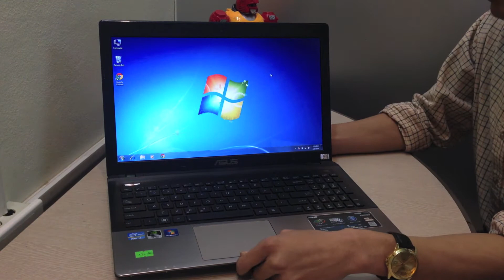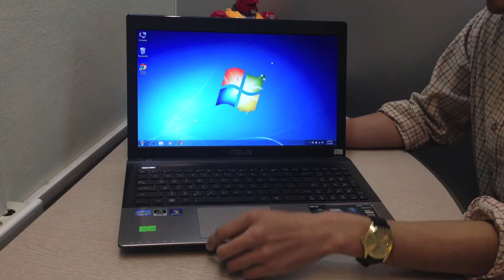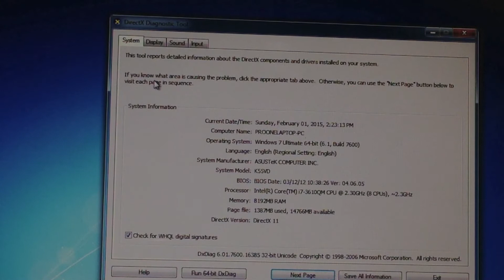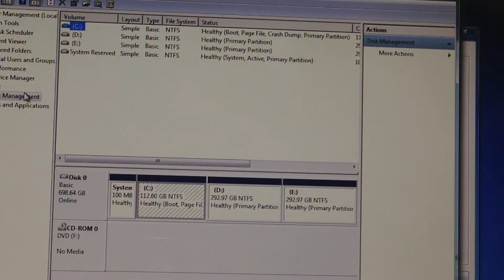Trải nghiệm Asus K55VD i7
Asus K55VD
Cấu hình tốt thế này làm đồ hoạ, chơi Games tốt giá tiền vừa phải anh em xem có chiến được không có 10,500,000 VNĐ máy còn bảo hành 8 tháng chính hãng nhé! Hàng đang có tại Shop mình địa chỉ 300 Thái Hà_Đống Đa_Hà Nội
Mua hàng gọi đt: 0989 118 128

Hãng CPU Intel
Công nghệ CPU Core i7
Loại CPU 3610QM
Tốc độ 2.3Ghz
Bộ nhớ đệm 3MB L3 cache
Bo mạch
Chipset Cập nhật
Tốc độ Bus 1333Mhz
Hỗ trợ RAM tối đa 8GB
Bộ nhớ
Dung lượng RAM 8GB
Loại RAM DDR3
Tốc độ BUS RAM 1333Mhz
Đĩa cứng
Loại ổ đĩa SATA
Dung lượng ổ đĩa 750GB
Đồ họa
Chipset đồ họa Nvidia Geforce GT 610M
Bộ nhớ đồ họa 2GB
Kiểu thiết kế đồ họa Card rời
Âm thanh
Kênh âm thanh Cập nhật
Công nghệ Cập nhật
Đĩa quang
Loại đĩa quang DVDRW +/- Double Layer
Tính năng mở rộng & cổng giao tiếp
Cổng giao tiếp Cập nhật
Pin/Battery
Loại pin Li-ion 6 cell
Hệ điều hành
Hệ điều hành kèm theo máy Free Dos